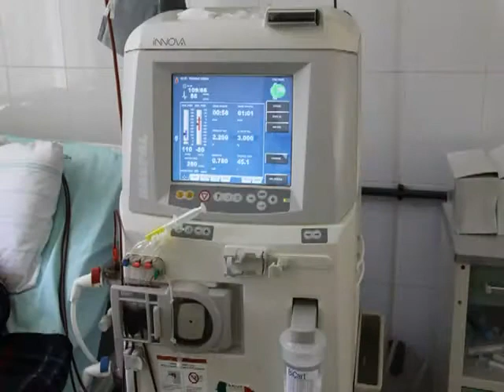Dijaliza pacijenata uz pomoć Vojske Srbije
Odeljenje za dijalizu pacijenata u Domu zdravlja u Kuršumliji, posle skoro 4 godine besprekornog funkcionisanja, trebalo je da prekine rad zbog zagađene vode u gradskom vodovodu.
Brzom intervencijom lekara ove ustanove na čelu sa direktorkom dr Uranijom Petrović i pomoći Vojske Srbije, koji ima je pozajmila cisternu za pitku vodu, problem je rešen i sada se pacijenti dijaliziraju u svom gradu. Inače da se ovaj probnlem nije rešio na navedeni način pacijenti bi morali da putuju radi dijaliziranja, do Niša.